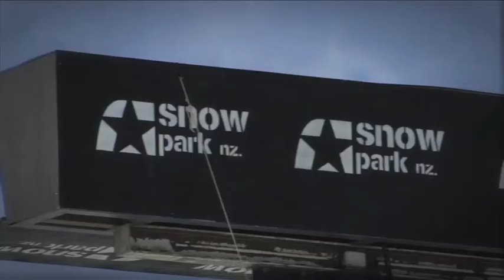Road to Vancouver: Manuel Pietropoli snowboard action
Manuel Pietropoli in Nuova Zelanda. Preparazione all'Olimpiade:paesaggio stupendo e numeri da urlo! Il rider Brux in azione...uno spettacolo